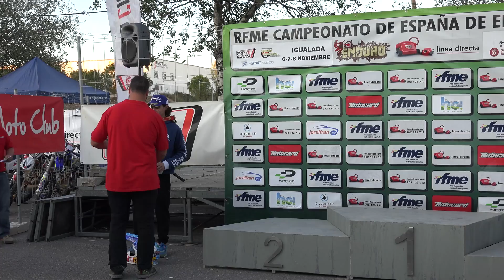RFME Enduro Spain Championship - Day1| IGUALADA(Barcelona) [UHD/4K Pure Sound]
La última prueba del Campeonato de España de Enduro.
Clasificación scratch (definitiva) día 1;
 1ºJonathan Barragan (Gas Gas) Enduro 3
 2º Jaume Betriu (Husqvarna) Enduro 2
 3º Cristobal Guerrero (Yamaha) Enduro 1
 4º Josep Garcia (Husqvarna) Enduro 1
 5º Lorenzo Santolino (Sherco) Enduro 1